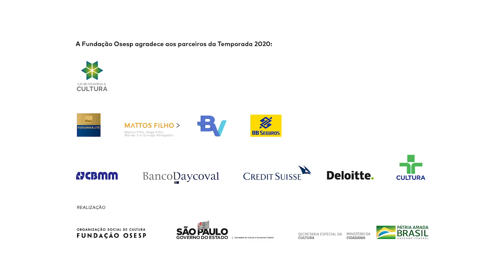Sala São Paulo Digital: "Sinfonia nº 6: Lento", de Villa-Lobos, com Isaac Karabtchevsky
Villa-Lobos transformou os contornos da Serra dos Órgãos, do Corcovado e do Pão de Açúcar, no Rio de Janeiro, em música. Acredita-se que nosso maior compositor tenha extraído vários dos temas de sua "Sinfonia nº 6" de gráficos feitos a partir de fotos dessas paisagens, embora as imagens nunca tenham se tornado públicas. Conhecida também como “Sobre a Linha das Montanhas”, a Sexta foi criada em 1944 e usa a “milimetrização”, processo inventado por Villa para obter uma melodia a partir de uma imagem, como nos explica o violonista, regente e professor Fábio Zanon: "num papel quadriculado transparente, ele destinava as linhas verticais para as alturas e as horizontais para as durações; a transparência era sobreposta a uma foto, cujos pontos principais determinavam o contorno melódico. Um educador gabaritado podia então harmonizar a melodia frequentemente insólita assim obtida; o processo era pensado como forma de estímulo à criatividade das crianças. Villa-Lobos só utilizou esse método duas vezes em composição de música de concerto; na peça para piano 'New York Skyline Melody' (1939) e nessa sinfonia. Posteriormente, um procedimento análogo seria por vezes adotado por compositores como Messiaen e Cage". Assista ao Lento, segundo movimento da "Sinfonia nº 6", com a nossa Orquestra, sob regência de Isaac Karabtchevsky.
Orquestra Sinfônica do Estado de São Paulo – Osesp
Isaac Karabtchevsky, regente
VILLA-LOBOS | Sinfonia nº 6 – Sobre as Linhas das Montanhas: 2º movimento (Lento)

[Gravação realizada pela TV Cultura em 22 de março de 2019.]